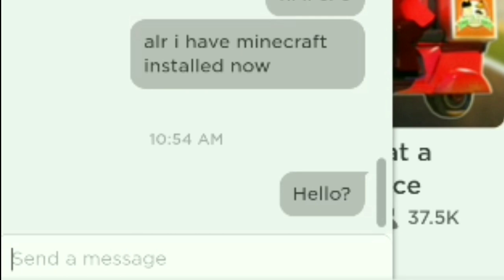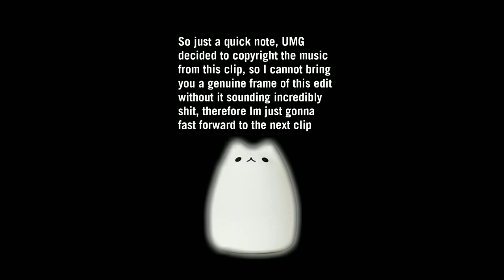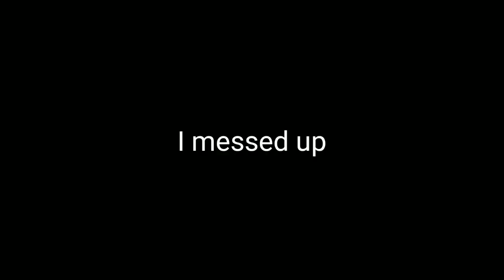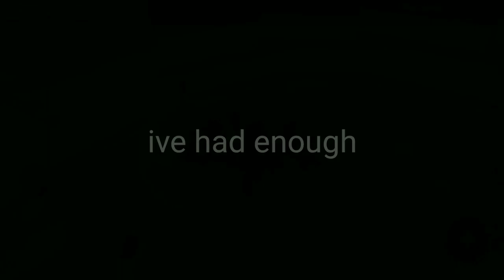The Youtube Experience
Armed with a new bold content, this mistake will undertake a new youtube experience.

Candyland - Tobu

Lose Yourself ( Instrumental) - Eminem

Estrelar - Marcos Valle

About Wall of Patrons:

Inspired by Ruben Sim, This Wall is established to give a shout out to people who contributed and helped me in my channel. You can help me, honestly, in many various ways, to which I will not state, to avoid bias. Ways of Communication is denoted below. Thank You!